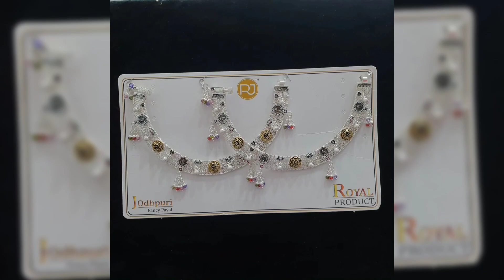50+ Dhulan payal design/very beautiful and stylish silver Anklets design/light weight silver payal..